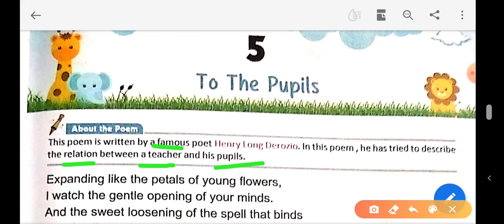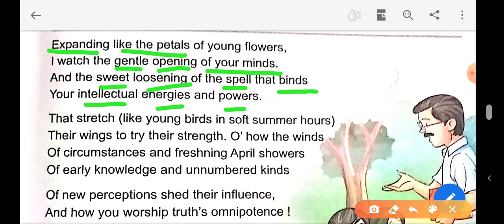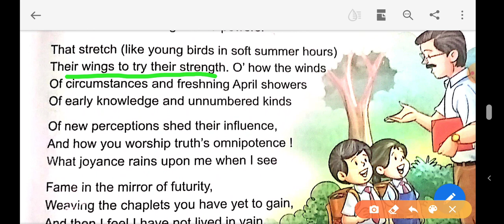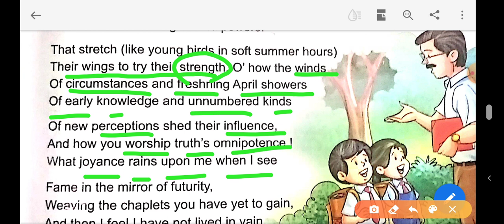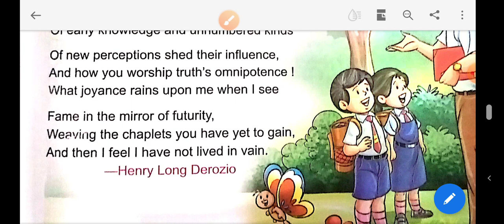To The Pupils class 4, poem 5